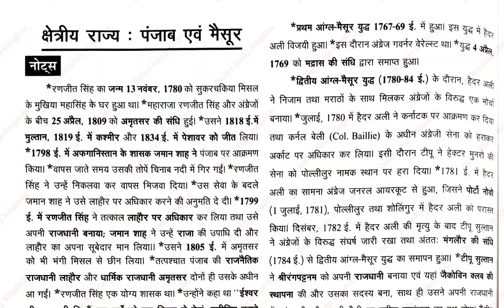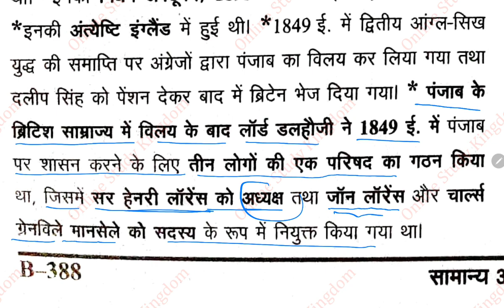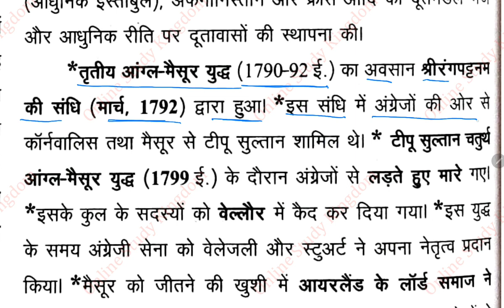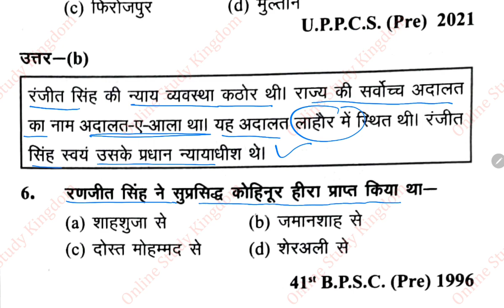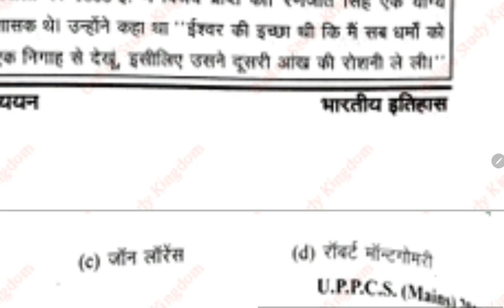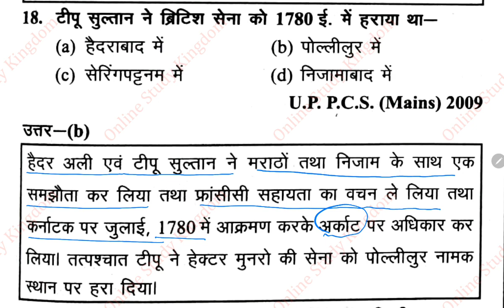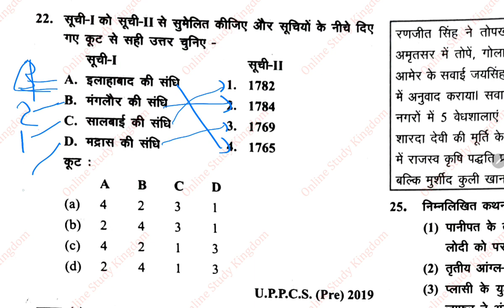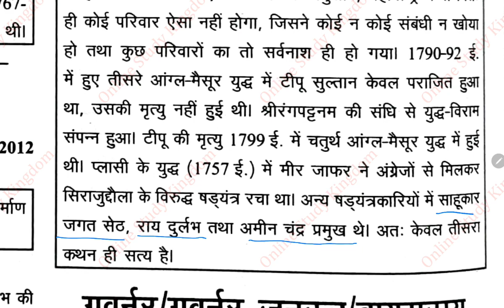Ghatna Chakra Purvavlokan 2023 | Ghatna Chakra Purvavlokan Modern History 2023 | Lecture 3